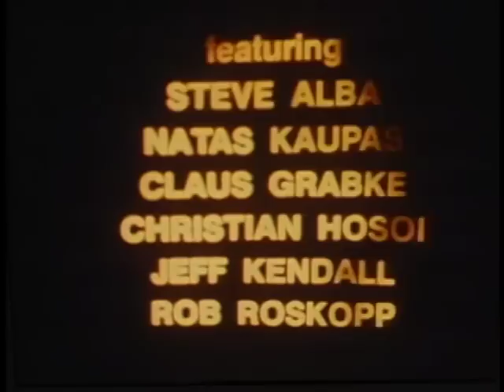Santa Cruz "Wheels on Fire" full intro HQ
Santa Cruz "Wheels on Fire" full intro HQ Part 1

Santa Cruz Classics

Director: Scott Dittrich
Studio:
Released: 1986

Staring:
Rob Roskopp, Christian Hosoi, Natas Kaupas, Jeff Kendall, Steve Alba, Clus Grabke, Jeff Groso, Rick Demontrond and Keith Meek.